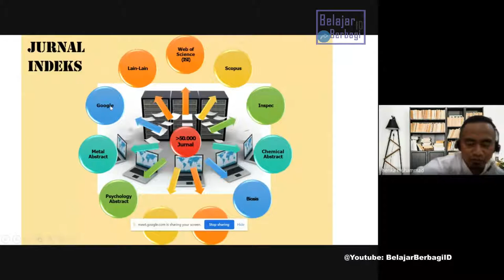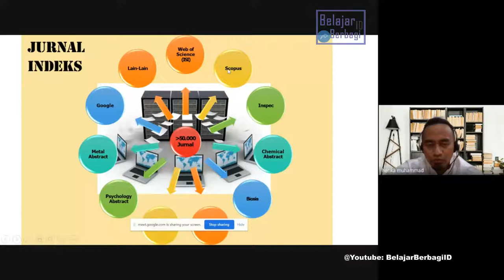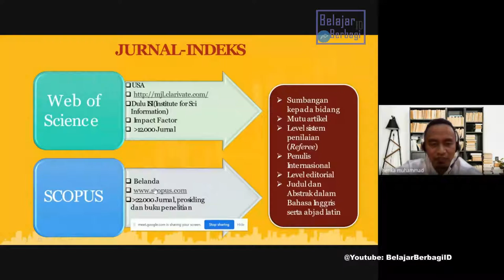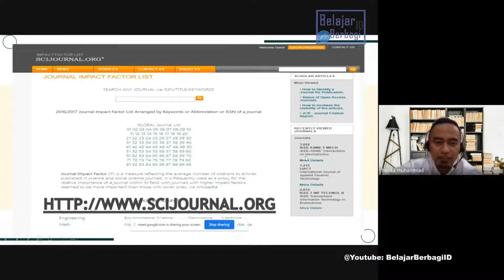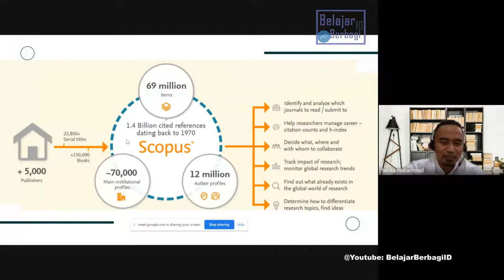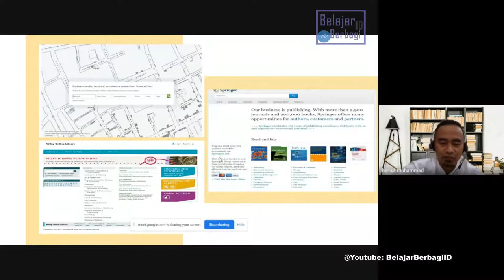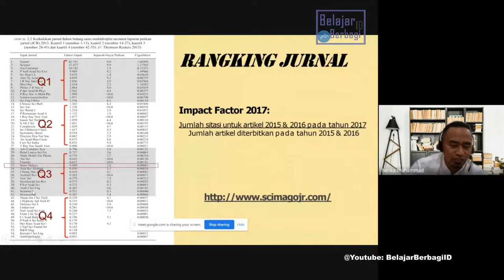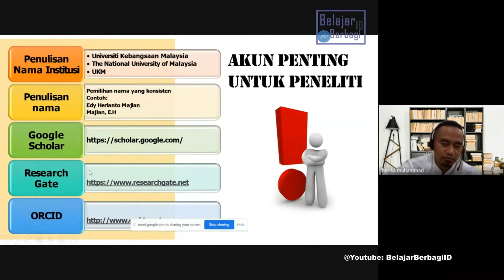Web Of Science, Scopus & Indexing Journal, Impact Factor#Belajarberbagiid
Apa saja indeksing yang sudah ada seperti Web Of Science, Scopus & Indexing Journal lainnya. Tahu juga Impact Factor